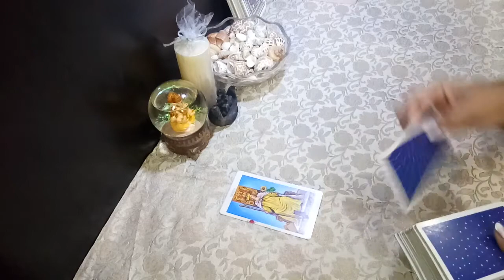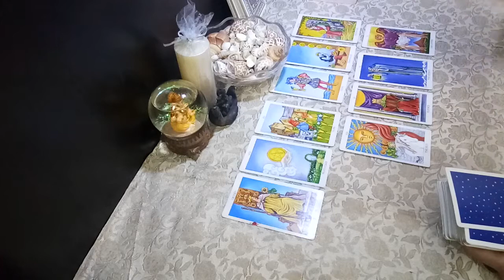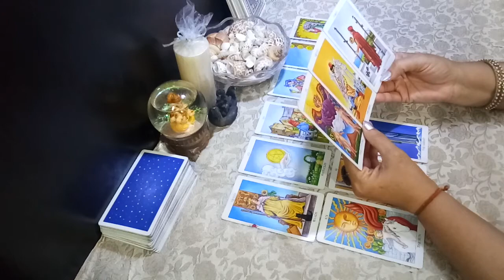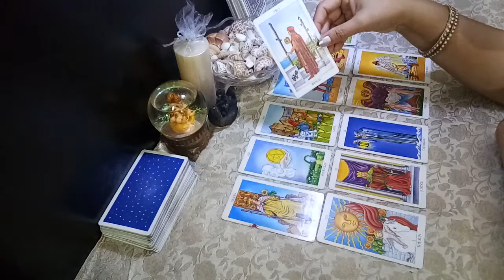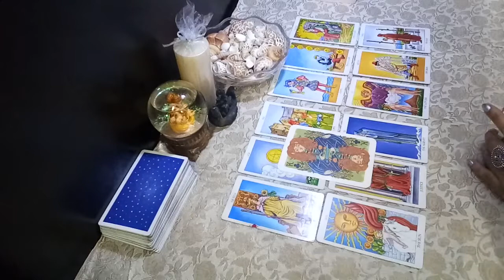VIRGO 🍫 u ready & happy to reconcile but someone is still not true